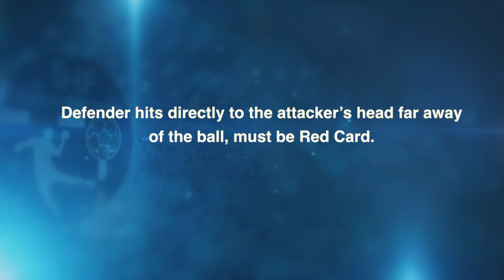Progressive line — Red card 7 | Video analysis | IHF Education Centre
Red cards (FRA–SRB)